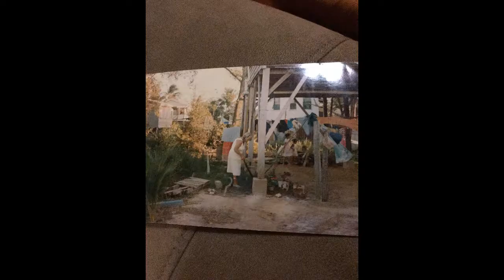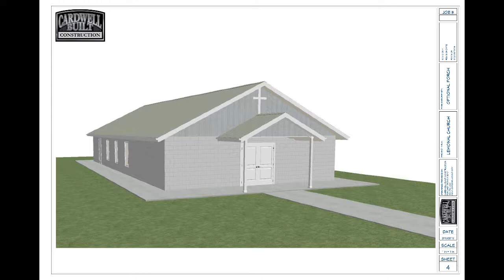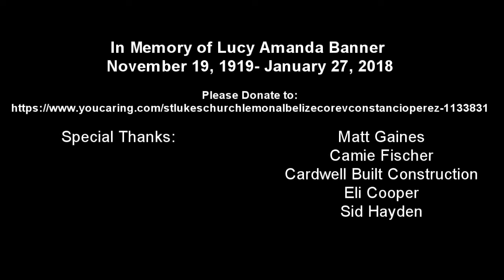Rebuild St. Luke's Church in Lemonal Village, Belize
The inspiration for St. Luke’s begins with the birth of my Grandmother in-law, Lucy Amanda Banner “Ma Lucy” was born November 19, 1919… in the heart of Lemonal Village, Belize.  She was a mother to 16 children that are just like You and I hardworking and loving people who put Jesus and family first.  Ma Lucy has 74 grandchildren, 189 great grandchildren & 29 great-great grandchildren.  They carry on her legacy of generosity and love for Christ and family.  Ma Lucy left this earth to join Christ on January 27th, 2018.  I got to understand her legacy while attending her funeral in Lemonal Village.  Her generosity and love for Christ was often mentioned in her eulogy-  “she surrounded herself in faith. She attended church services regularly.   She believed strongly that each parishioner should contribute generously to the development of the church.  She gave her offering constantly… when the priest came she gave everything.  She liked to sit with her hand in her pocket.  I asked Auntie Lucy,  why do you constantly have your hand in your pockets?”  her response….checking if my offering for father is still in there” Hearing of her generosity was an inspiration in itself… I know how little money this village has.  There are less than a handful of vehicles…almost no work for the villagers.  People ride a bus to schools or jobs…hundreds came on buses to the funeral.  Village life is not easy but they don’t complain, they march on, and on  They are poor in money but rich in faith, family and love. However, one thing I learned from this experience is my inspiration for this letter.  As Rev. George Banner spoke during the Eulogy, he informed us why the service was under tents;  the reason why my grandmother was temporarily placed under a thatch roof of a hut by the river.  The reason is, St. Luke’s Church which sat next to Ma Lucy’s home since 1958 collapsed.  He pointed to the debris left behind and the tent that is now used as the church.  Under blue tarps sit an altar, pews, images of Jesus… breaking down from the harsh weather  The original bell sits at the entrance reminding us that Jesus has a home in this village. Once strong, built by man, and filled with Christ… St. Luke’s is now a tent!  Ma Lucy wants us to know…. and would want us to rebuild it.  My Uncle Rev. Constancio Perez on the importance of the churches construction- “This church has been here over a hundred years and serves the community as its major place of worship. Bishop Wright placed myself in charge… to construct a new church for our dedicated worshippers. First we erected a tent under which we have been conducting services for over two years…  with the church committee and faithful… we have raised just under $7,500 US  While we do not yet have the funds to fully construct the church  we believe in what Jesus said:  “Seek and Ye shall find”…this community truly needs a place to worship  they believe… as we do…God answers prayers!  Therefore, we seek your help so our dreams can be a reality”  The priests continually struggle to provide sacramental services in its temporary state. Sunday Mass is a challenge in pouring rain or sweating under the hot Belizean sun;  The regular attendance at mass has dropped by 50% and there is no other Church accessible. As I listened…I heard Christ speak to me.  Realizing this is too much to ask any one family,  I felt Called to ask Christs Family. The purpose of this letter is to seek your help in building a new St. Luke’s Church.  Our goal‘s to raise $65,000 US to cover all costs of the project.  The church will hold 80 people and will be about 2000sq ft.  It includes a vestibule, office, bathroom and mission room.  In addition, a road will be made to the church doors  so funerals can properly transport and place in a proper setting the caskets of our deceased  We have an online fundraising campaign set up directly with Rev Bishop Wright at the Anglican Diocese of Belize to collect donations and distribute payments for the construction through Rev. Constancio Perez in Lemonal.  Friends… I have seen the impact this church and Jesus’s teachings have had on this community.  this church is the light that breaks through the darkness of this village… and the people of this village need a permanent home for the Christ they follow.  Christians, I ask you to answer this call; join me in rebuilding St. Luke’s Church For more information or questions contact